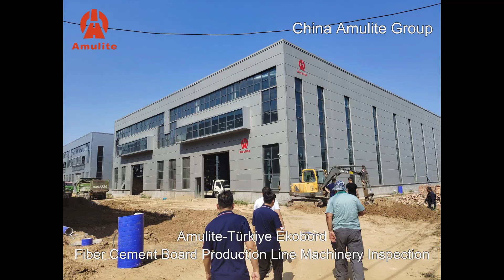Amulite Shipping Fiber Cement Board Production Line